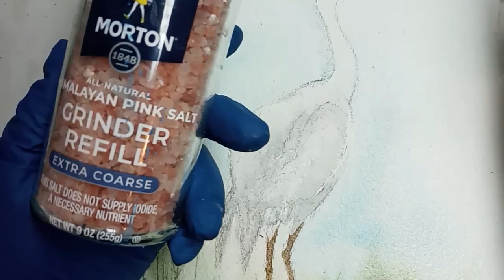Ana Sharma - Crash Course in Watercolors - White Crane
Ana Sharma - Crash Course in Watercolors - White Crane - full video
Real-time paint-along watercolor demonstration.

Materials

Paint

Cobalt Blue
Aureolin
Orange Brilliant
Undersea green
Sepia
Payne's Gray
Thalo Violet

Brushes

Round #12, #6, # triple zero
Large mop

Paper

Arches 300 lb

Other

Dorland's Wax Medium

For more information about the artist Ana Sharma, visit Ana Sharma Art Studio